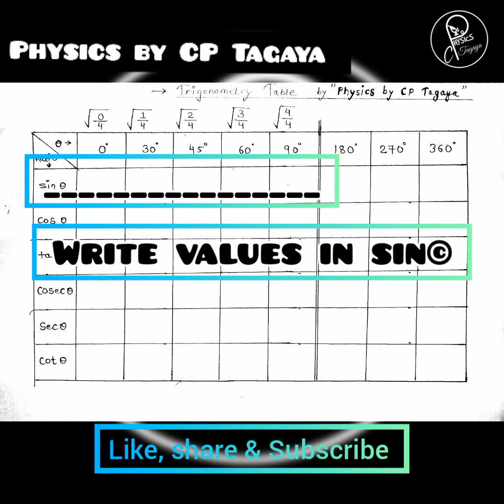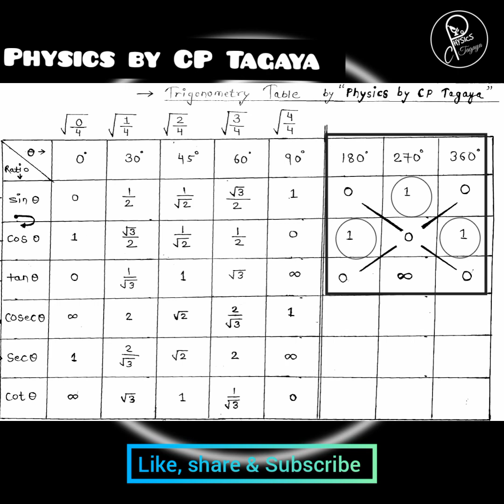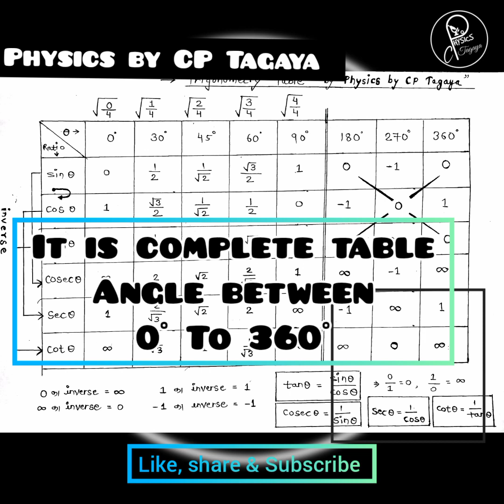Trigonometry Table / त्रिकोणमिती सारणी / 0° To 360°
*Boost Your Physics
*Amaging Tricks
*Easy Language
*Short Notes
*Experience Faculty

Complete solution of RBSE 12th board Physics paper

How To Get 100% Marks In Physics-

Physics By CP Tagaya